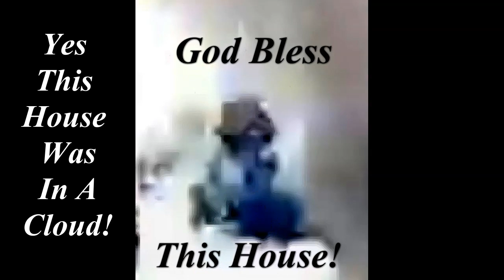Dimensional Shifting Of Cloud Structures!